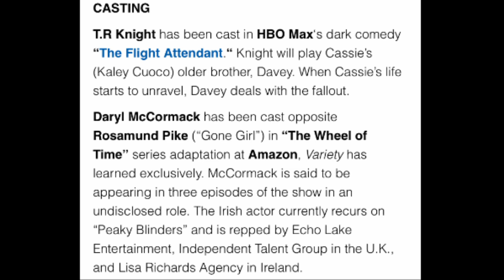New Castings Reveal More About Season 1 (Wheel of Time TV)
Roundup of the latest official casting announcements (and a few rumors) and what they reveal about what will be covered in Season 1 of the Wheel of Time TV Show